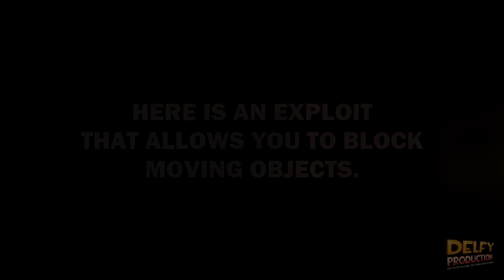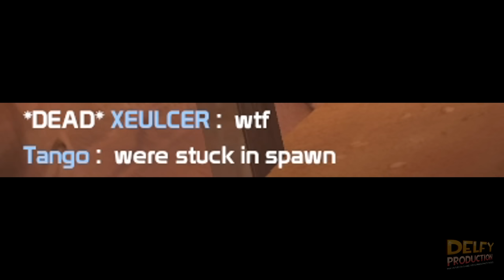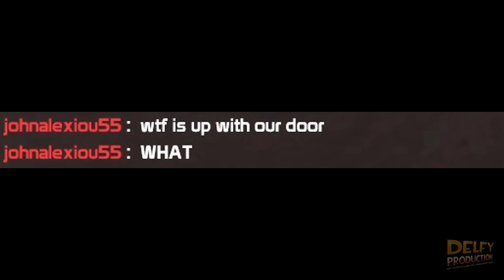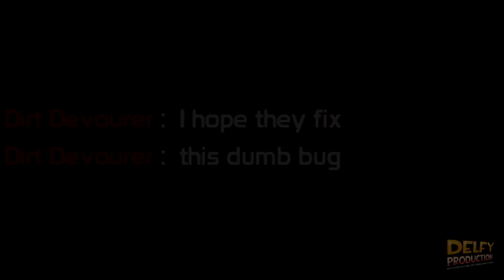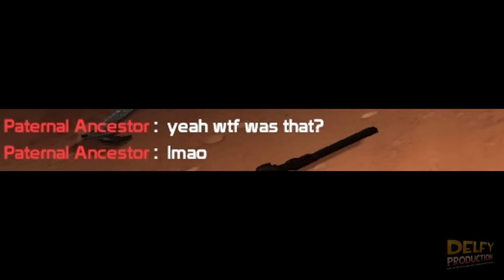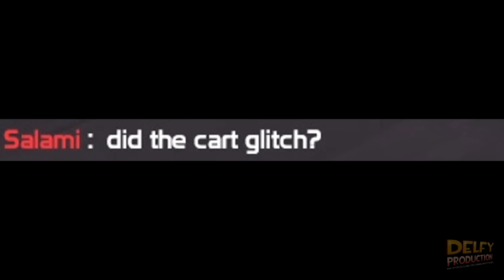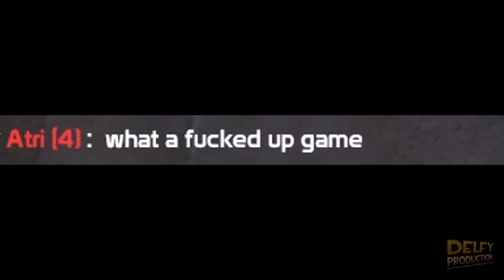TF2 - The Bread Exploit (2023)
New Exploit with the Bread sapper (Snack attack)!
My Team Fortress 2 Server - 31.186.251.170:27015
(Custom RTD, CLASS WARS mode)

Special thanks to:
Thumbnail by dassie_bussie

Exploit found by:
- Panckackebro;
- Buta;

Valve, fix tf2! And Update it!